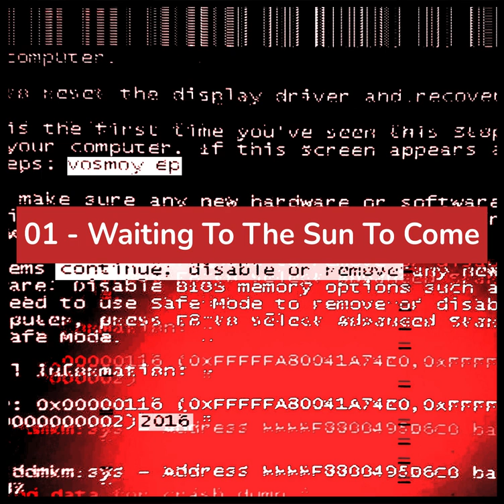VOSMOY - 01 - Waiting To The Sun To Come